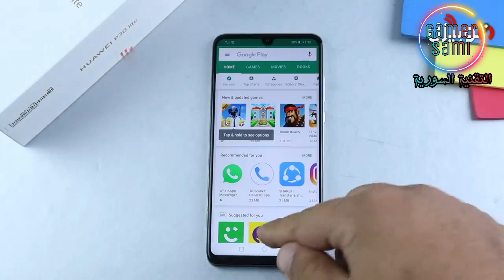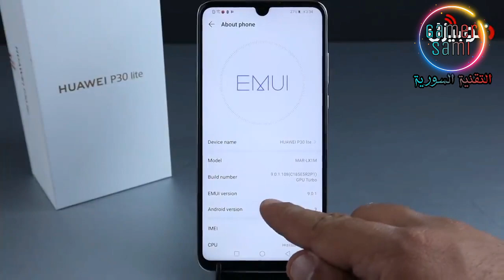مواصفات Huawei P30 Lite - مميزات و عيوب هواوي P30 لايت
huawei p30 lite مراجعة
huawei p30 lite معاينة واستعراض
عيوب و مميزات Huawei P30 Lite بعد الاستخدام
مراجعة P30 lite | هواوي ب ٣ كاميرات في الفئه المتوسطه
 هواوي p30 لايت سعر
هواوي p30 لايت
p30 lite vs a50
huawei p30 lite camera test
huawei p30 lite review
huawei p30 lite unboxing
huawei p30 lite pubg
huawei p30 lite سعر
p30 lite vs nova 3i
p30 lite فتح صندوق
فتح صندوق هواوي بي 30 لايت Huawei P30 Lite | قوي وبسعر جيد
بي 30 لايت
p30 pro vs p30 lite